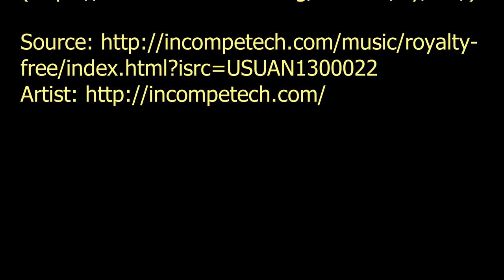Episode 140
All video clips are of dogs vacationing at Sweet Dreams Doghouse during August 2019.